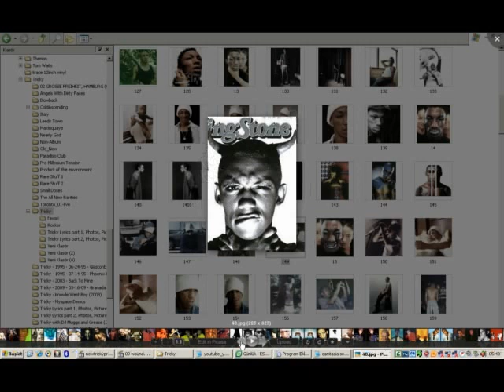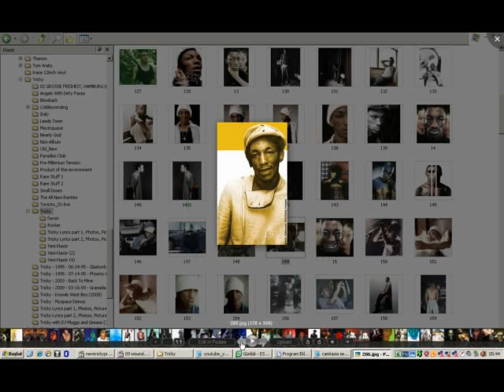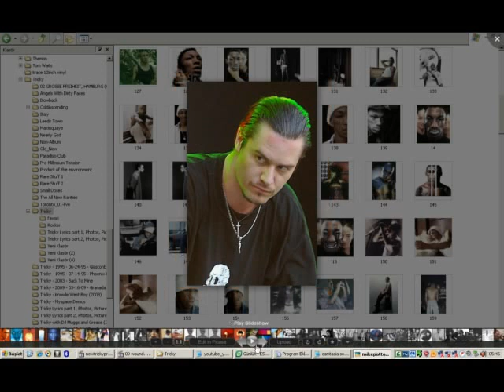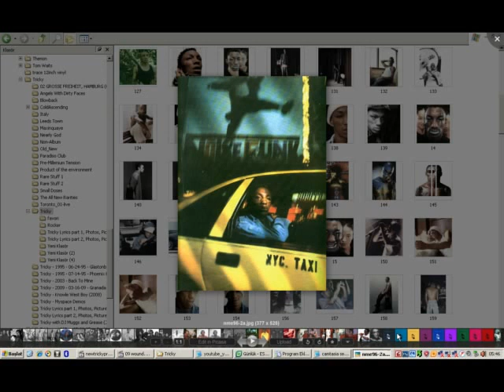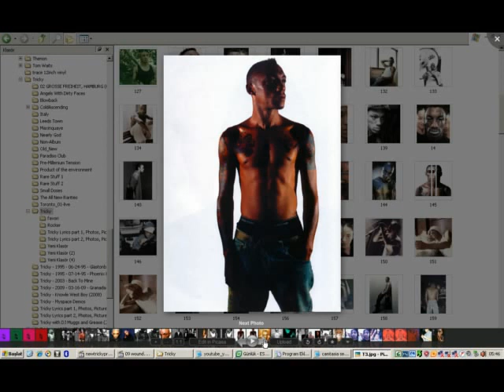galbanum tingktyar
Tricky (old screencapture video i had done ages ago. now even with background music!) :)